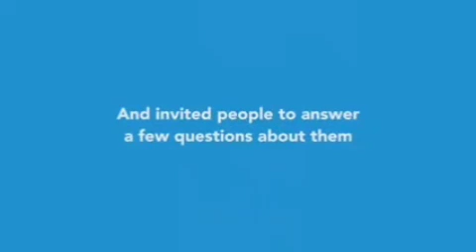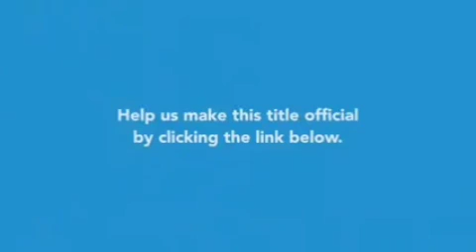Tr is much better than Dr, Er, CA | Give tag Tr to your Respected Teachers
सदैव अपने गुरुजनों का सम्मान करें , जीवनपर्यंत अपने गुरुजनों का मन से , वाणी से एवं कर्मो से उनका आदर एवं सत्कार करें | जीवन में ऐसा अच्छा, नेक काम करें की उनको गर्व हो कि आप उनके शिष्य है |